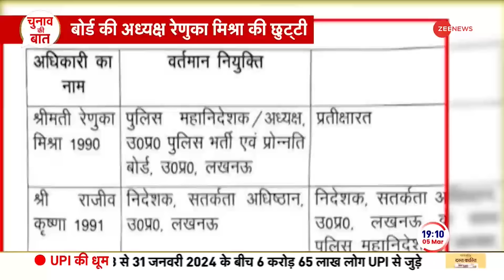UP Paper Leak 2024: योगी ने अपने 'सिंघम' को दी पेपर लीक मामले की जिम्मेदारी | Hindi News | CM Yogi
UP Paper Leak 2024: UP पुलिस पेपर लीक मामले में योगी सरकार ने सख्त एक्शन लिया है। बड़ी कार्रवाई करते हुए मुख्यमंत्री योगी आदित्यनाथ ने पुलिस भर्ती बोर्ड की अध्यक्ष रेणुका मिश्रा को पद से हटा दिया। यूपी पुलिस का पेपर लीक होने से योगी सरकार की काफी किरकिर हो रही है इसलिए सरकार ने बड़ा कदम उठाया और पुलिस भर्ती बोर्ड की अध्यक्ष रेणुका मिश्रा को पद से हटाकर राजीव कृष्ण को पुलिस भर्ती बोर्ड की जिम्मेदारी दे दी।

UP Paper Leak 2024: Yogi government has taken strict action in the UP Police paper leak case. Taking major action, Chief Minister Yogi Adityanath removed Police Recruitment Board Chairperson Renuka Mishra from the post. The Yogi government is facing a lot of embarrassment due to the leak of UP Police paper, hence the government took a big step and removed Police Recruitment Board Chairperson Renuka Mishra from the post and gave the responsibility of Police Recruitment Board to Rajiv Krishna.